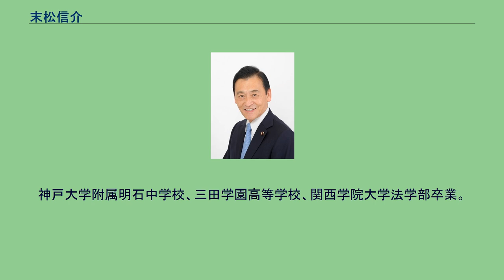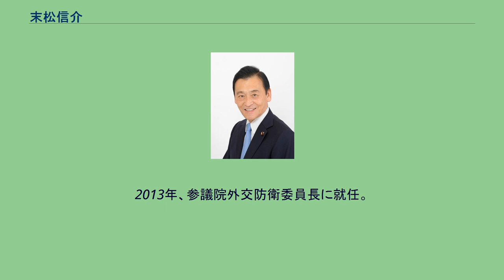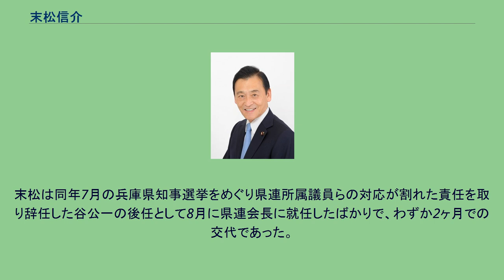末松信介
末松 信介（すえまつ しんすけ、1955年12月17日 - ）は、日本の政治家。
自由民主党所属の参議院議員（3期）、文部科学大臣（第27代・第28代）、教育再生担当大臣。
自由民主党参議院国会対策委員長、国土交通副大臣・内閣府副大臣・復興副大臣（第3次安倍第2次改造内閣）、財務大臣政務官（福田康夫改造内閣・麻生内閣）、参議院議院運営委員長・外交防衛委員長・行政監視委員長、自由民主党幹事長代理、兵庫県議会副議長（第104代）、兵庫県議会議員（6期）、自民党兵庫県連会長などを務めた。
兵庫県神戸市西区生まれ。
神戸大学附属明石中学校、三田学園高等学校、関西学院大学法学部卒業。
大学卒業後、全日本空輸（ANA）に入社。
1983年、兵庫県議会議員に初当選した。
1987年、1991年に再選。
1993年、県議を3期目の任期途中で辞職し、第40回衆議院議員総選挙に保守系無所属で旧兵庫1区（定数5）から出馬したが、得票数8位で落選した。
1995年、県議に返り咲き、1996年に第104代兵庫県議会副議長に選出された。
2001年より自由民主党兵庫県連政務調査会長、2003年より同幹事長。
2004年、第20回参議院議員通常選挙に自民党公認で兵庫県選挙区（定数2）から出馬し、民主党新人の水岡俊一に次ぐ得票数2位で当選した。
2008年、福田康夫改造内閣で財務大臣政務官に任命され、麻生内閣まで務めた。
2009年より自民党兵庫県連会長。
2010年の第22回参議院議員通常選挙では、自民党公認で兵庫県選挙区から出馬し、民主党現職の水岡俊一を上回る69万票あまりを獲得して再選。
同年10月より参議院行政監視委員長。
2013年、参議院外交防衛委員長に就任。
2014年より党幹事長代理。
2016年の第24回参議院議員通常選挙では、定数が2から3に増員された兵庫県選挙区から自民党公認で出馬。
この選挙では、公明党が24年ぶりに候補者を擁立し、おおさか維新の会も候補を擁立し自民党支持層の取り込みを図っていたが、得票数トップで再選を果たし、公明党新人の伊藤孝江、おおさか維新の会新人の片山大介がいずれも当選した。
同年8月、第3次安倍第2次改造内閣で国土交通副大臣（災害対策関係施策、土地・建設産業、水管理・国土保全、住宅、鉄道、自動車、国際および気象関係施策の総括）、内閣府副大臣ならびに復興副大臣（地震、津波災害からの復興に関する事項担当）に任命され、3つの省庁の副大臣を兼務した。
2021年10月4日、岸田内閣で文部科学大臣として初入閣。
末松は文部科学行政の経験が浅く、畑違いの起用であった。
そのため、岸田から電話で指名された際、驚きと動揺のあまり、思わず「私は末松信介ですよ!!」と大声で思いっきり聞き返してしまったと同時に、希望を持ち感激したという。
なお、入閣にともない、同年10月6日に自民党兵庫県連会長を退任し、後任の県連会長に西村康稔が就いた。
末松は同年7月の兵庫県知事選挙をめぐり県連所属議員らの対応が割れた責任を取り辞任した谷公一の後任として8月に県連会長に就任したばかりで、わずか2ヶ月での交代であった。